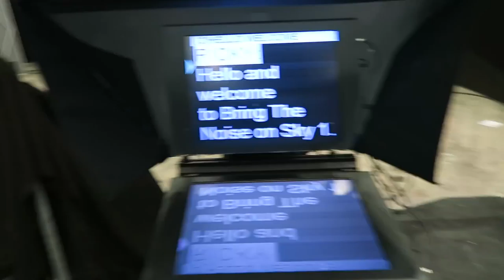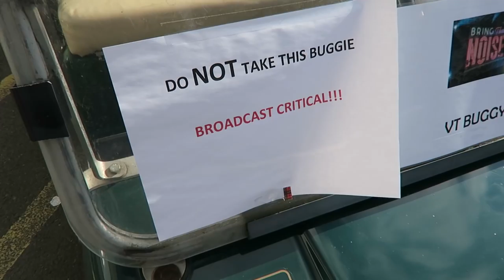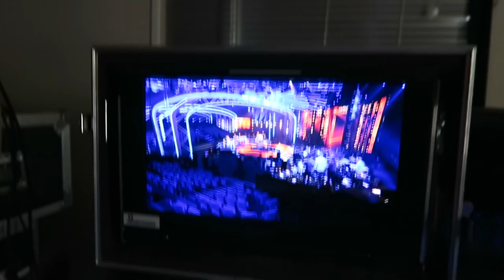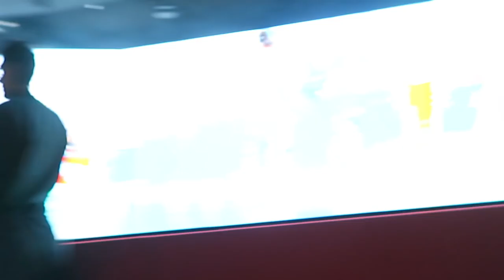STEALING A GOLF BUGGY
I get set the challenge to steal a golf buggy on the Sky 1 set.

Send me things to:
OLI WHITE
94 Strand on the Green
London
W4 3NN

:D